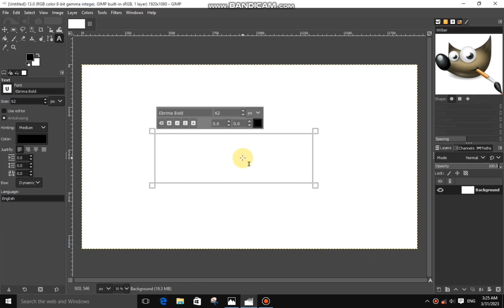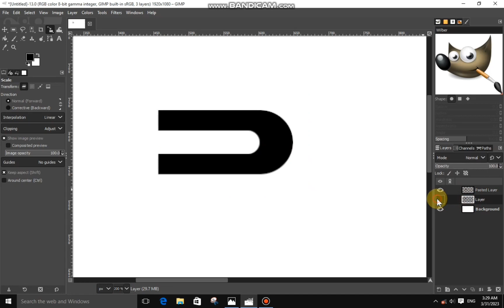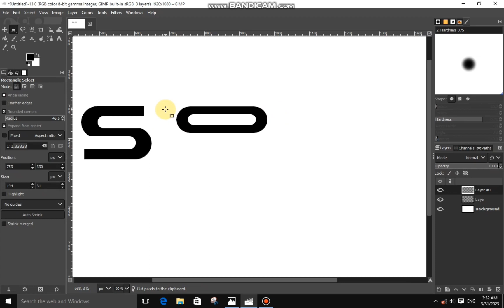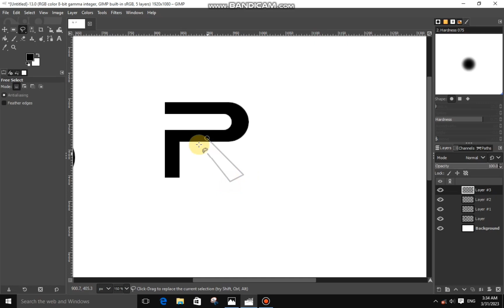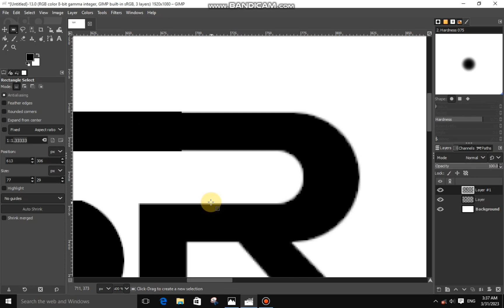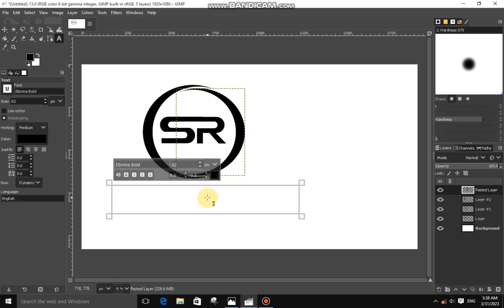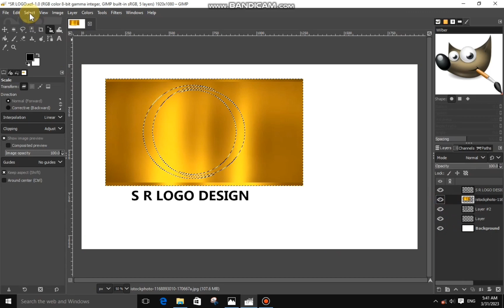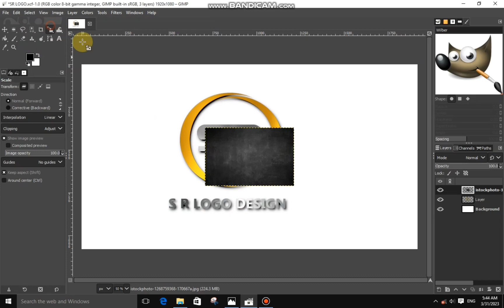S R LOGO DESIGN IN GIMP TUTORIAL